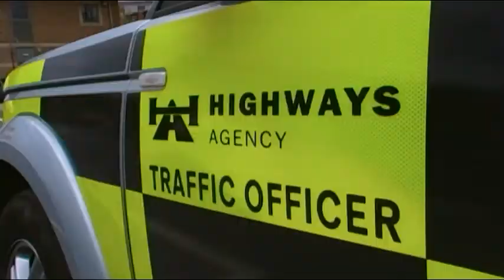Highways Agency Traffic Officer HATO Land Rover Walk Around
Highways Agency Traffic Officer HATO Land Rover Walk Around - UK Emergency Vehicles